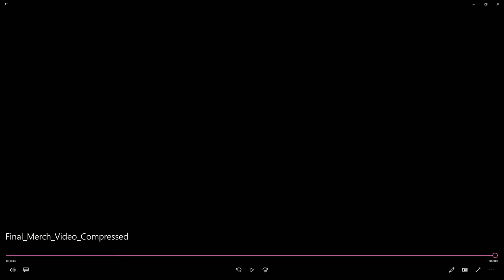DotoDoya VOD - 8/22/21 - TEST STREAM FOR TESTING